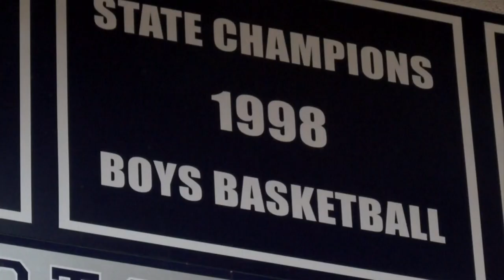G.W. Danville faces off for State Championship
The school hasn't won the title in more than two decades.